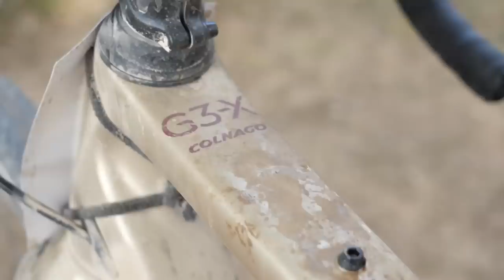Descansar o seguir entrenando | GCN en Español Show 221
Cuando se acaba el fin de temporada de carretera en bici, ¿¿qué prefieres?? ¿Descansar o seguir entrenando? ¿Eres de los que empiezas nuevos deportes? Hablamos de esto en el nuevo show de GCN en español.

Además tenemos resumen de carreras y presentación del Giro de Italia 2023. Puedes verlo en GCN Racing.

00:50 Historia Principal
10:40 Noticias ciclismo
16:11 Pie de Foto
17:28 Vuestras Bicis
21:08 Comentarios

No te olvides de votar en la app ¿Bonita o Espectacular?

We Go Together (Instrumental Version) - OTE.